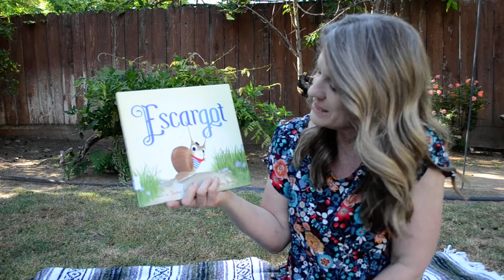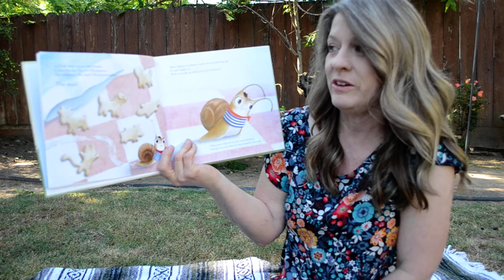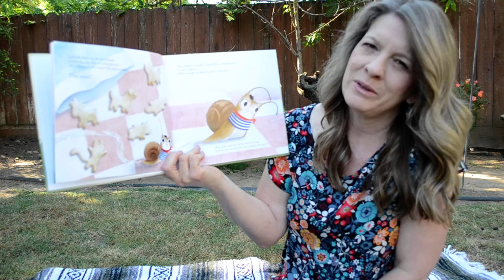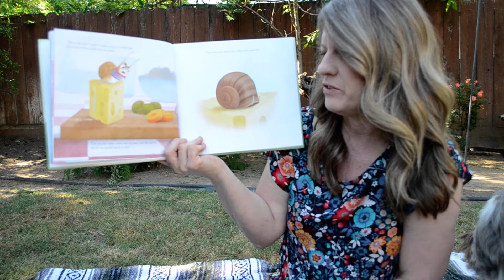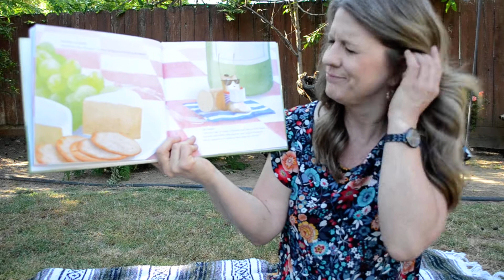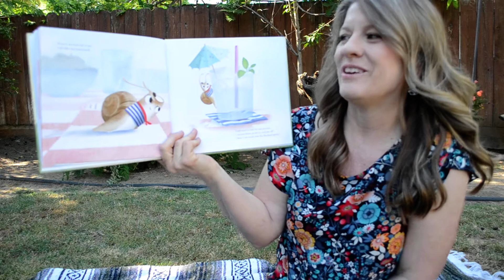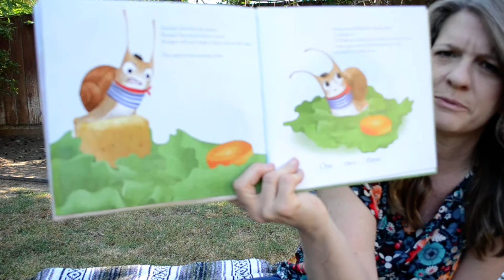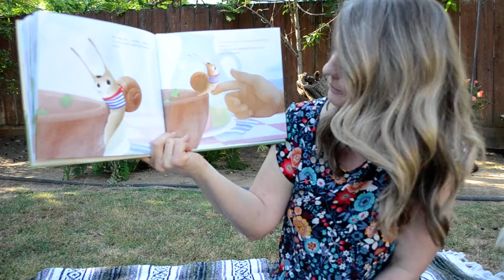Mrs. Monica's Library: Escargot...May 7